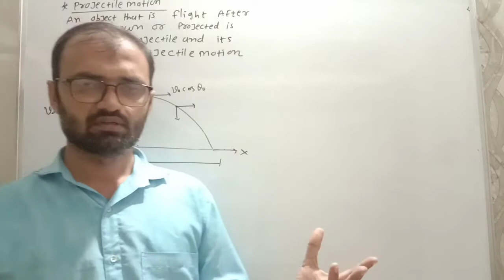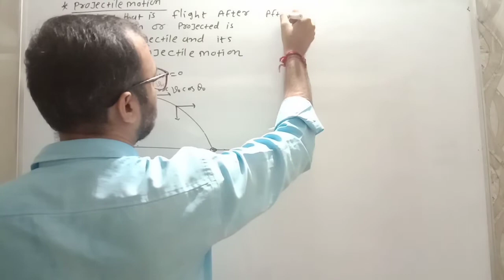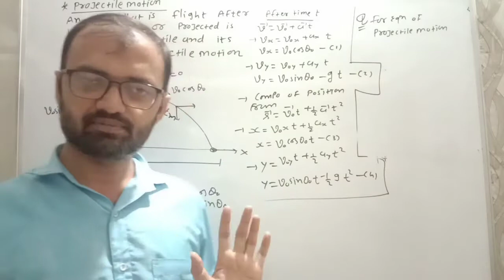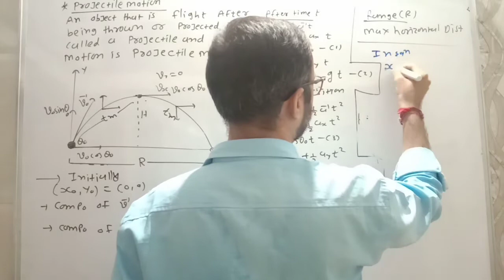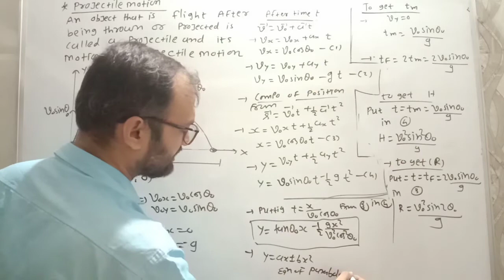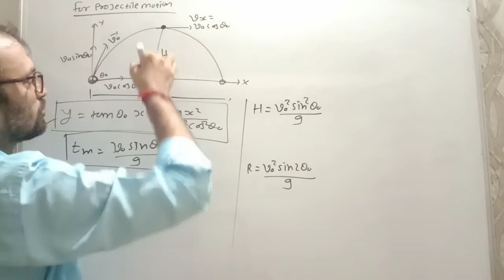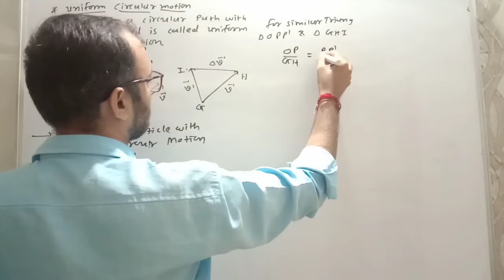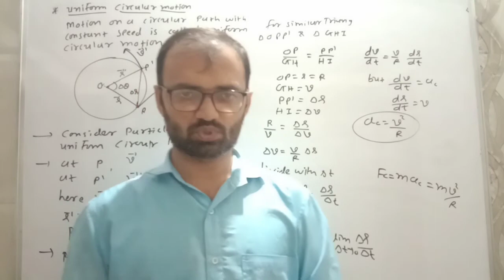physics//class11 //chapter4 //L5#projectile motion#uniform circular motion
projectile motion#uniform circular motion#one academy#simple explain projectile motion# one academy#nrupesh sir
best projectile motion explanation# uniform circular motion# centripetal acceleration